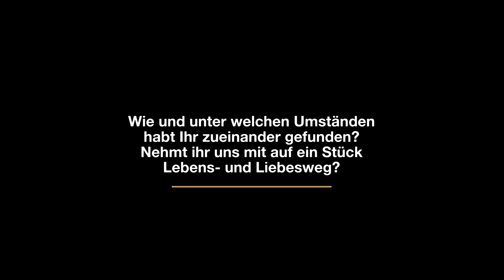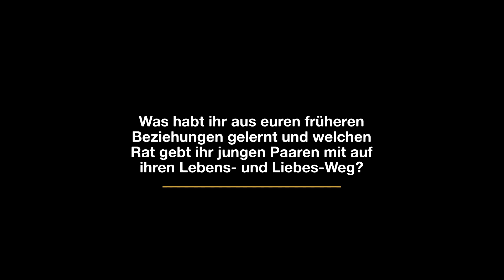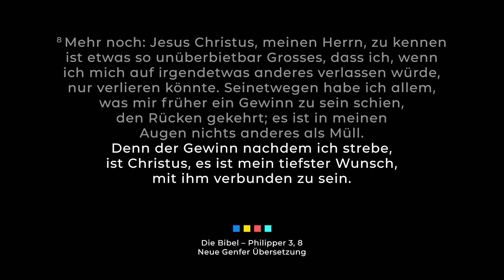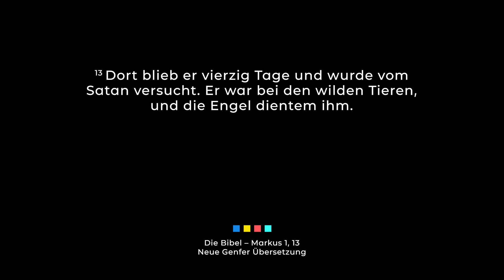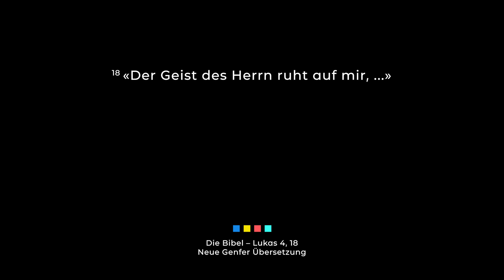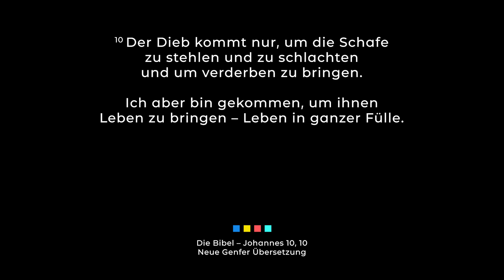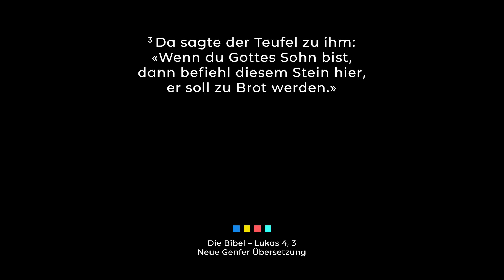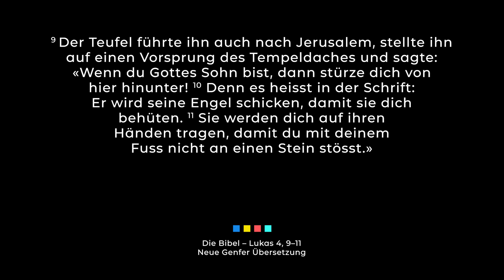ICF Chur church@home 24.05.2020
Die Pastoren beantworten Eure Fragen aus der „ask the pastors“ Umfrage und schliessen mit zwei kurzen Inputs ab. Zu Gast sind wir bei einem jungen Pärchen, dass uns auf ihren Liebes- und Lebensweg mitnimmt und von ihrer Liebe zueinander und zu Jesus erzählt.

GEBET & HILFE
Hast du ein Gebetsanliegen oder brauchst Hilfe in der jetzigen Situation? Teile es uns mit. Wir beten gerne für dich und versuchen dir unbürokratisch zu helfen.

INFOS
Weitere Infos zu den aktuellen Massnahmen des ICF Chur findest du

PRODUKTION
Redaktion: Markus Bächler, Nathanael Quirici
MC: Medea Quirici
Produktion: Roy Stahl, Nathanael Quirici